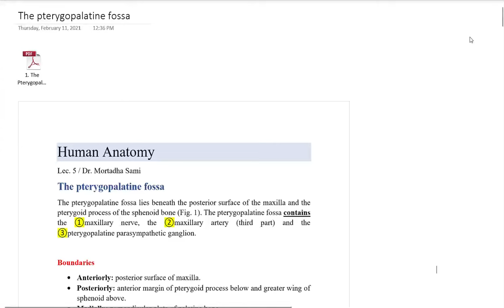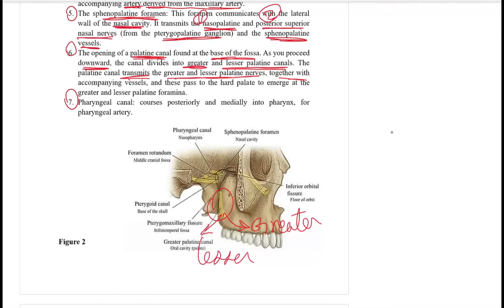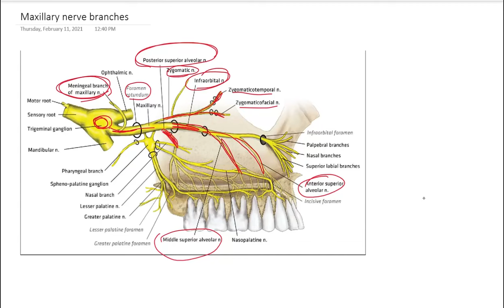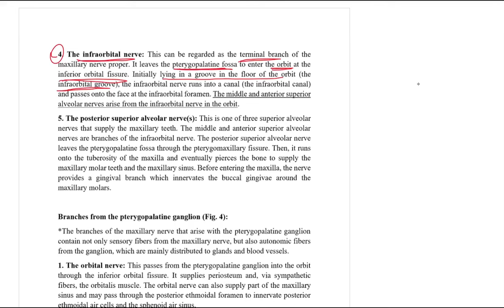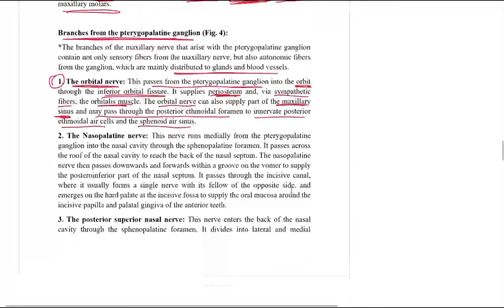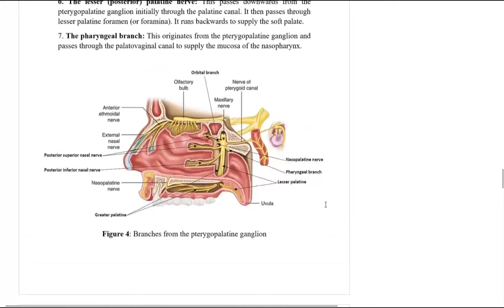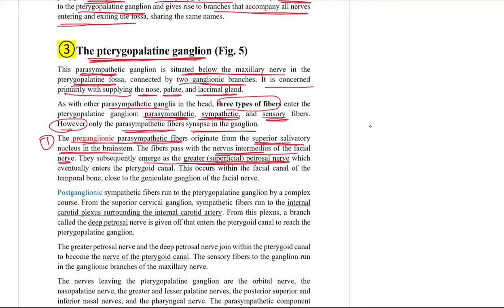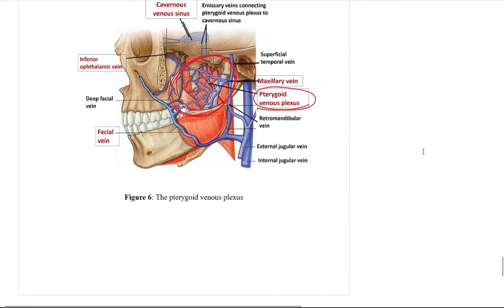GR2 - Lec. 5 - Pterygopalatine fossa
Human anatomy - Pterygopalatine fossa
UGY-2 Dentistry college